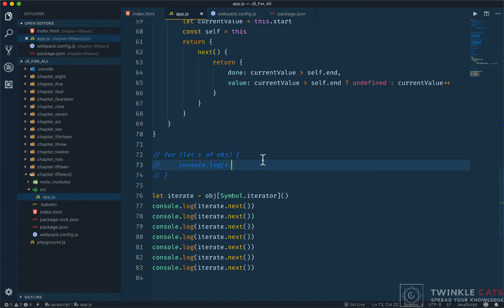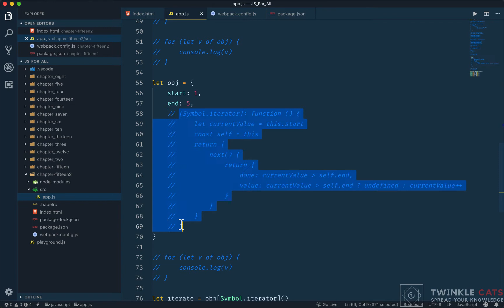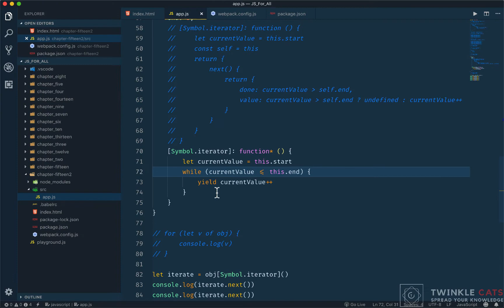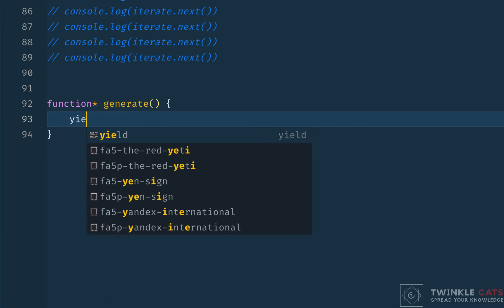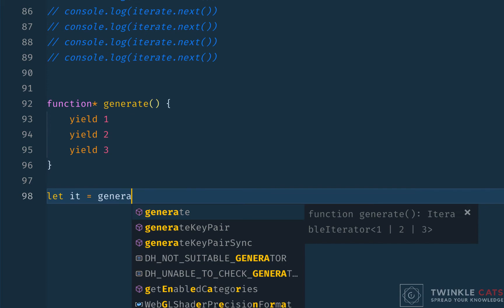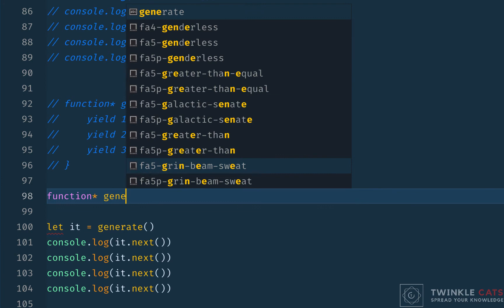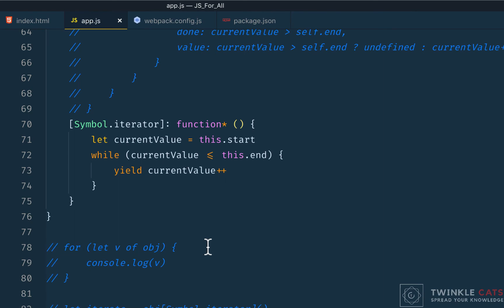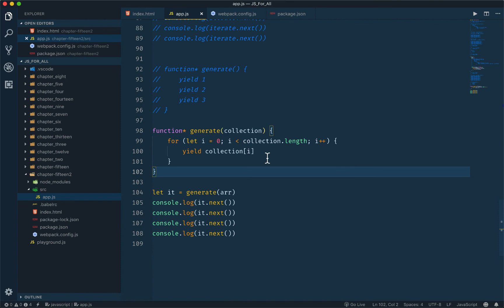154. Generators in Javascript | JS All You Need To Know | JS Bangla Tutorials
154.  Generators in Javascript | JS All You Need To Know | Javascript: All You Need to Know

১৫ আগস্ট ২০২০ রাত ১২ টার ভিতরে জয়েন করলে ২৫% ডিস্কাউন্ট।